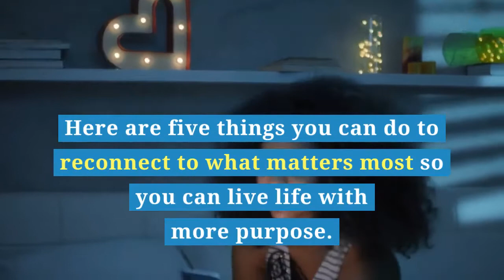[1-Minute Video] 5 Things That Will Help You Live Life With More Purpose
5 Things That Will Help You Live Life With More Purpose!

When we’re living life with more purpose, we have a higher level of clarity and do work that matters or is meaningful to us.

In this 1-minute video, learn five things you can do to reconnect to what matters most so you can live life with more purpose.

TAKE YOUR LIFE TO THE NEXT LEVEL!

Do you want to have greater clarity so that you can accelerate your breakthroughs and create more success?